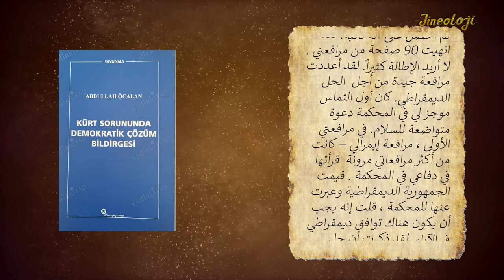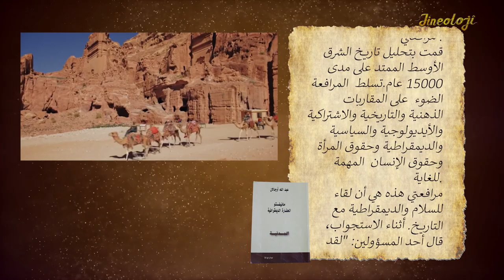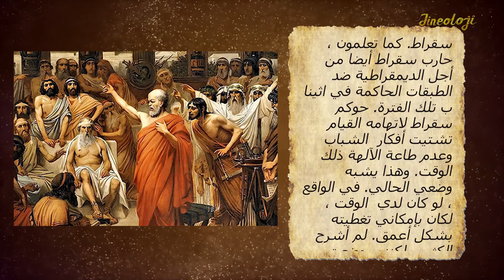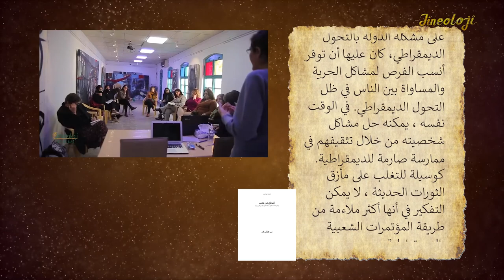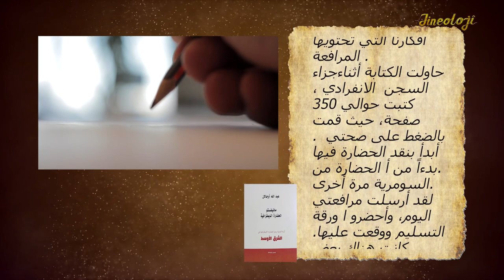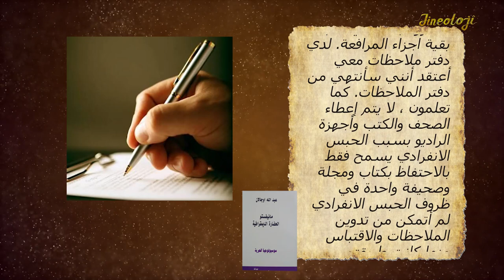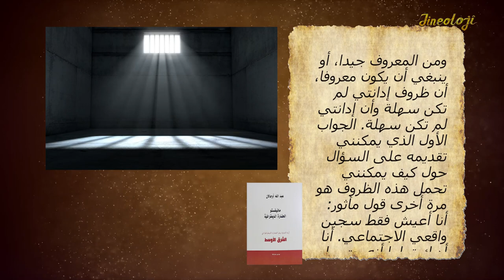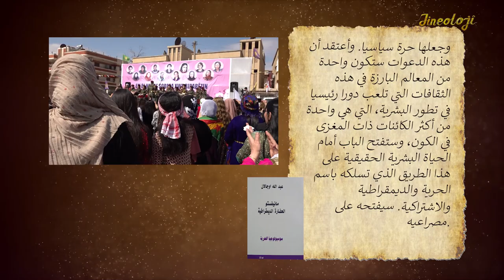مقاومة القائد في امرالي